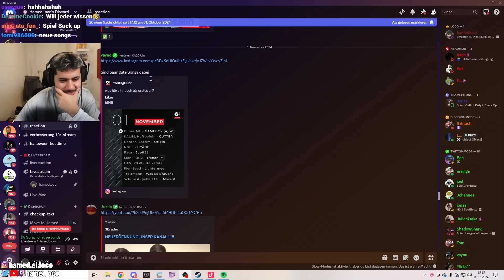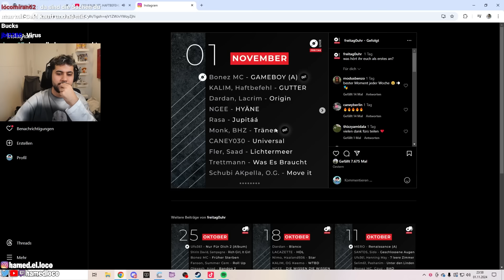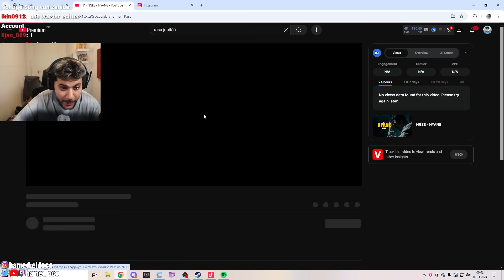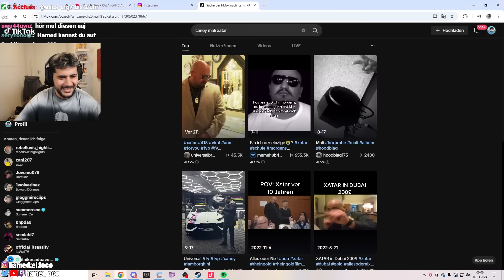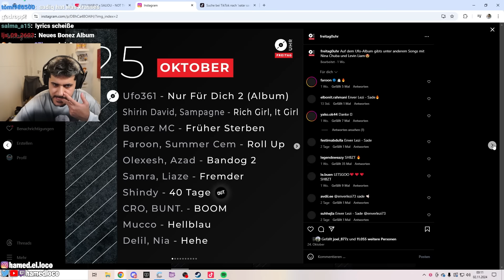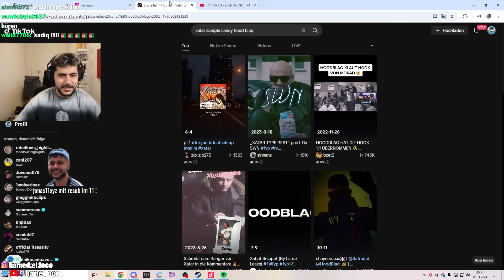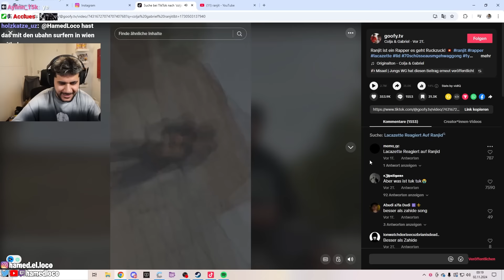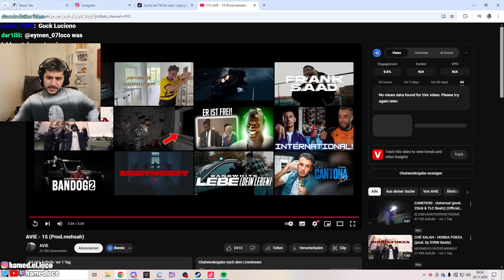Seit Wann Ist Avie so gut? ALLE NEUEN LIEDER mit Hamed